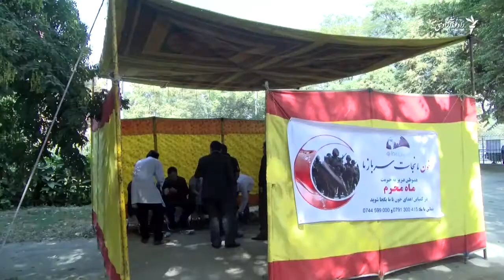کمپاین اهدای خون به زخمی های جنگ در کابل آغاز شد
سازمان موسوم به خط نو کمپاین اهدای خون به زخمی های جنگ را به روز سه شنبه  در کابل آغاز کرد.افرادی که به هدف اهدای خون به پارک زرنگار شهر کابل گردهم آمده بودند،خواستند تا شماری از افراد اهل تشیع  بجای ریختاندن خون شان در مراسم روز عاشورا،خون شان را به کسانی اهدا کنند که به آن نیازمند اند.